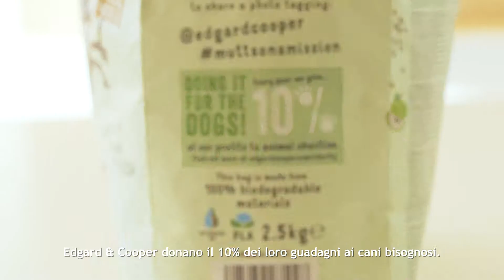Immagina Un Eroe I Edgard & Cooper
Cosa significa essere un eroe? Guarda qui l'incredibile storia di Tudor, portatore di pace nel mondo.